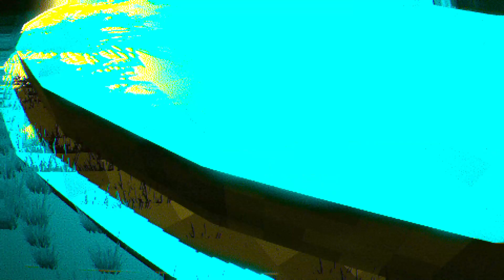The Saint in the Woods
Author Felipe Mello